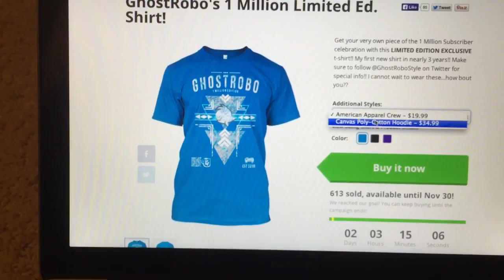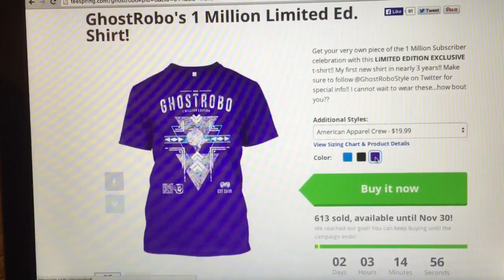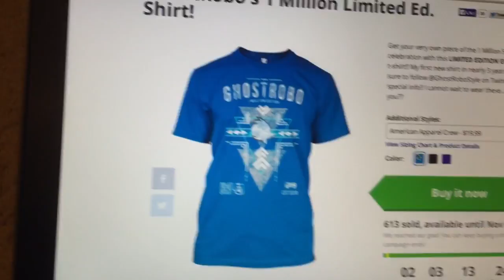BLACK FRIDAY SALE (XB1 BUNDLE + PS4 BUNDLE CONTEST!!)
- ONLY 2 DAYS BEFORE THEY'RE GONE!!

Tweet a pic of your order confirmation to @GhostRoboStyle on Twitter to enter to win an XB1, PS4, Prize Packs, and more!!